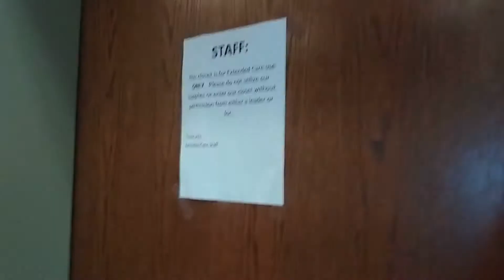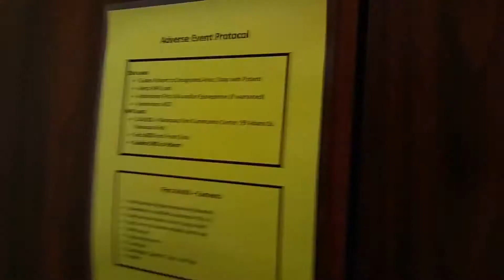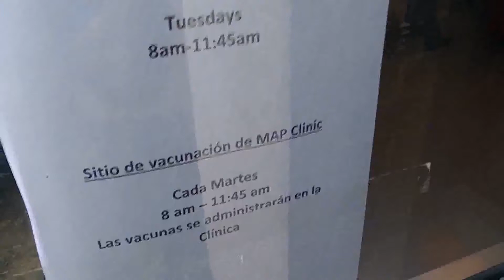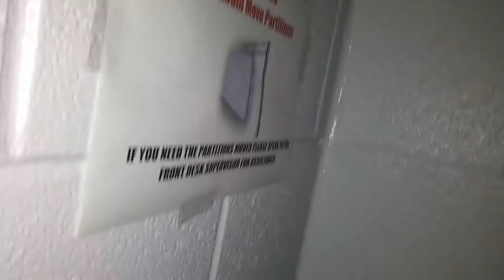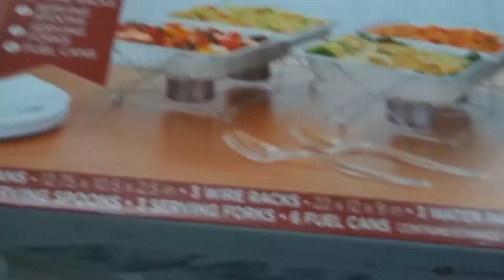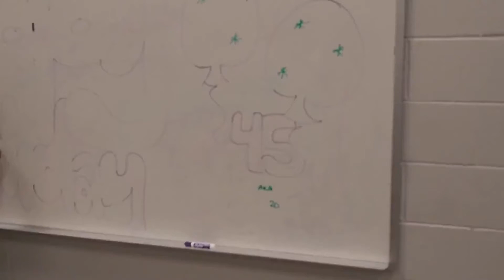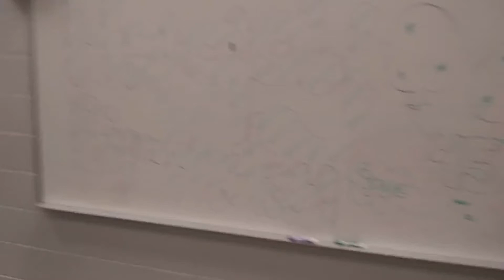Family friends Birthday party